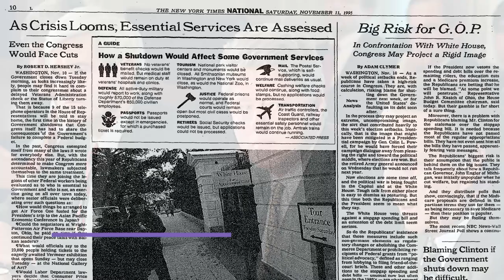There Will Be No Winners in a Government Shutdown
We've heard this same story many times before but the truth is, there are no winners in a government shutdown. Americans always lose.

It's time for Congress to do their job.

Find No Labels on Facebook: Facebook.com/NoLabels
Check us out on Instagram